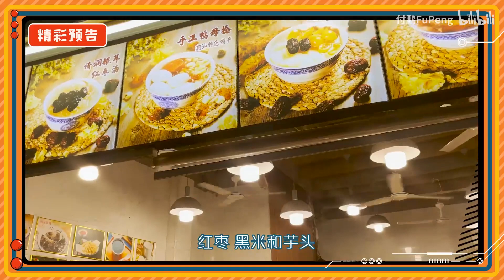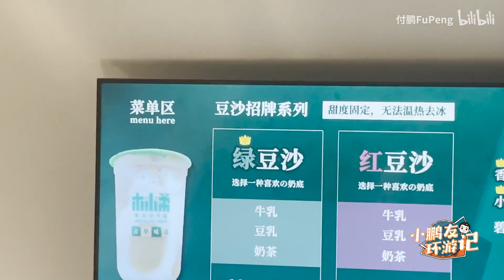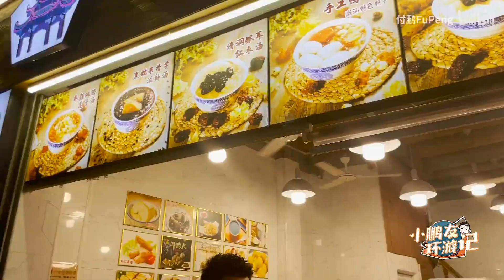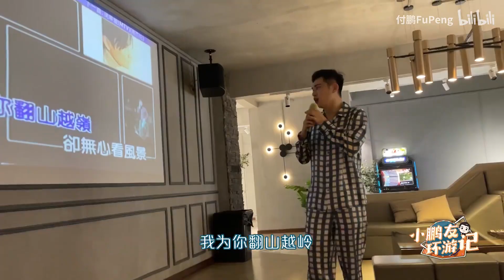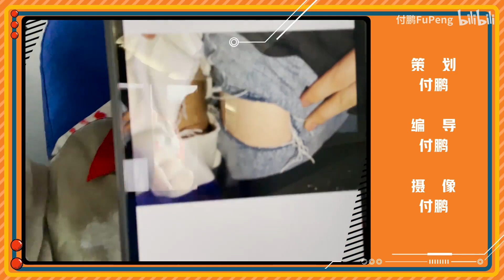【付鹏】小鹏友环游记时隔4个月的突然更新啦~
我们一大批人在潮汕“横冲直撞”，走哪吃哪~
真的全程都在逛吃逛吃~真的好开心喏！

你们如果打算和朋友一起出去玩，真的还蛮推荐潮汕的，性价比真的很高~~~ 而且一个周末的时间基本上就够玩啦~~推荐指数⭐️⭐️⭐️⭐️⭐